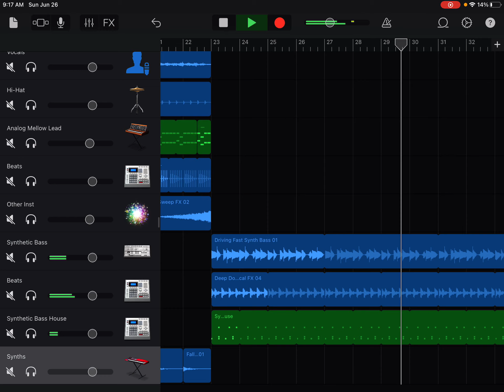Aftershock (Bass) In Progress Pt 2